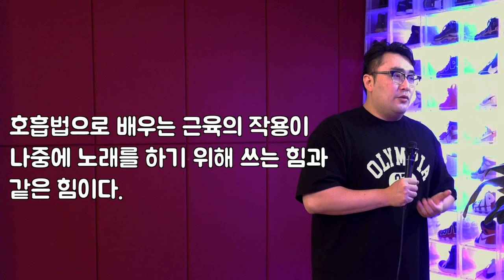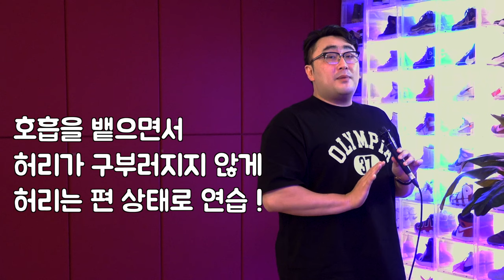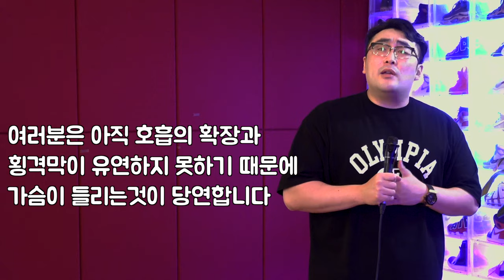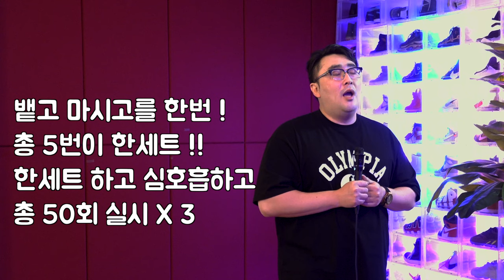8월 24일 저녁 6시에 선예약하신 여러분을 찾아갑니다 ! 선공개를 즐겨주세요 ^^